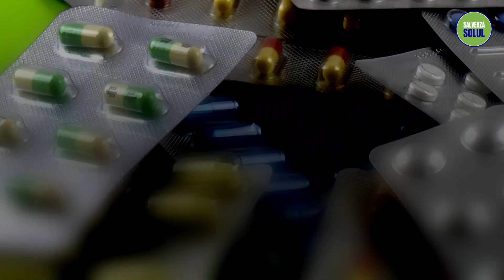Afecțiunile Cronice: Ce Înțelege Greșit Medicina Modernă cu Privire la Acestea | Sadhguru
Sadhguru explorează ingineria propriei sănătăți din interior și depășirea afecțiunilor cronice.